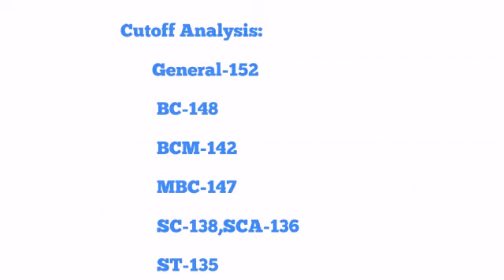FORESTER SAFE CUTOFF MARK TO ALL Community 2019 Analysis /